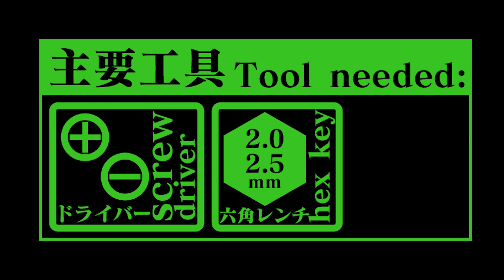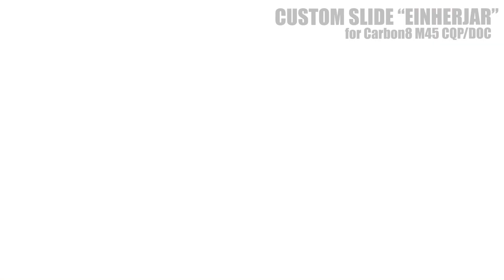【割れ防止】CO2ガスガン Carbon8 M45CQP/DOC カスタムスライド エインヘリアル【組込】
Carbon8(カーボネイト)製CO2ブローバック M45CQP/DOCに対応する強化スライドです。
強い衝撃が加わるCO2ブローバックのリコイルにも耐えられるよう、スライドの肉厚を純正比65%増加。
高気温時や連射時など様々な状況を想定した社内耐久テストにもクリアした高耐久仕様のカスタムスライドです。
各種マイクロドットサイト用の「マウント」と「リアサイト」を付属。し、用途や好みによって交換することが可能です。

■商品ページはコチラ：
Carbon8(カーボネイト) CO2 M45 CQP/DOC カスタムスライド EINHERJAR(エインヘリアル)[NINEBALL/ナインボール]

【以下は商品の説明】

●マウントとリアサイトを選べる2WAY仕様!
●圧倒的耐久性!
●マイクロプロサイトをダイレクトマウント!

■ブランド:NINE BALL(ナインボール)

■製品内容:
・カスタムスライド ×1
・マウント(ドットサイト用) ×1
・リアサイト ×1
・六角穴付皿ボルト(M3x10)) ×2
・六角穴付皿ボルト(M3x12) ×2
・六角穴付ボタンボルト(M3x5) ×2
・六角穴付皿ボルト(M4x5) ×1

■対応機種:
・CARBON8(カーボネイト)CO2ブローバック/M45 CQP
・CARBON8(カーボネイト)CO2ブローバック/M45 DOC

■適合ドットサイト:
・東京マルイ マイクロプロサイト
・LayLax Evil Killer イビルキラー 08
・SIG SAUER ROMEO1
※マイクロプロサイトと穴位置、穴径準拠のドットサイト搭載が可能となります。

■材質:樹脂

■種類/JAN:
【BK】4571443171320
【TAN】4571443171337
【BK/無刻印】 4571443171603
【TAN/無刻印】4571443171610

■注意:
※画像はサンプル(試作)の為、実際の色や仕様と異なる場合がございます。
※商品に銃本体、光学サイト、ドットサイト、その他のパーツは含みません。
※個体差により多少のガタや隙が生じる場合や、すり合わせが必要な場合があります。ご了承ください。
※ネジの締めすぎにはご注意ください。緩み防止のため当社製ネジロック剤のご使用をお勧めします。なおネジロック剤の付けすぎにご注意ください。